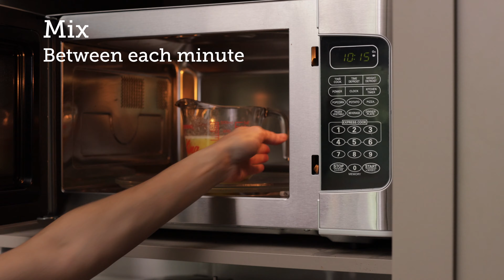Jalapeno, Lemon, and Lime Microwave Squares Recipe feat. Tabasco!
Though the microwave is often associated with less flavourful fares, Tabasco decided to not let that limit their culinary creativity. In fact, microwave ovens are capable of whipping up some incredibly delicious dishes – from snacks to meals to decadent desserts – in a flash. Plus, the quick cooking time associated with microwaved nosh leads to higher nutritional value than its counterparts, meaning you can pack in the nutrients double-time!

To inspire you, we challenged one of Canada’s best home cooks – Manon Lapierre, mom of two and foodie blogger at La Petite Bette – to create five speedy, nutritious meals using only the unsung hero of her Danby microwave. Time crunched? The best part is that all the recipes can be done in less than twenty minutes.

Ingredients:
Crust:
- 1 ¼ cup (135 g) graham cracker crumbs
- ¼ cup (62.5 mL) melted salted butter

Super easy microwave lemon curd:
- ¼ cup (62.5 mL) melted butter, cooled for 5 minutes
- ½ cup (100 g) sugar
- 3 egg yolks
- 1 whole egg
- 1/3 cup (83 mL) lemon juice
- 2 Tbsp. (30 mL) lime juice
- 1 tsp. (5 mL) Tabasco® Green sauce
- 1 Tbsp. (6 g) lemon and lime zest

Preparation:
For the crust, microwave ½ cup butter and mix together with graham cracker crumbs. Press firmly onto bottom of 9-inch, microwave-safe dish, lined with parchment paper. Cook in microwave at 80 per cent power for 3 minutes. Check to make sure the crust is firm. If not, heat an additional 30 seconds. Set aside.

In a separate microwave-safe bowl, mix ½ cup melted butter, sugar, egg yolks and egg until well combined. Whisk in lemon and lime juice, Tabasco® Green sauce, zests and slightly cooled down melted butter.

Microwave in 1-minute intervals, stirring after each minute. Finish with 30-second intervals when it starts to thicken, until the mixture is thick enough to coat the back of a spoon. Pour lemon curd over crust. Let cool, then refrigerate for several hours or overnight.

Cut into squares and enjoy.